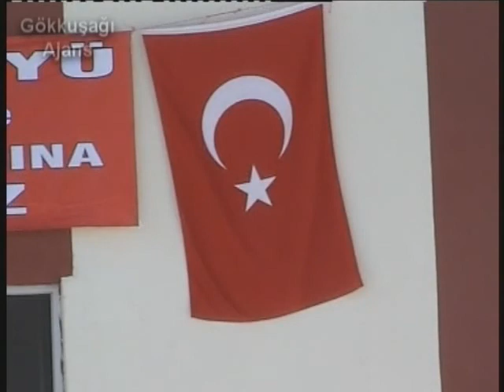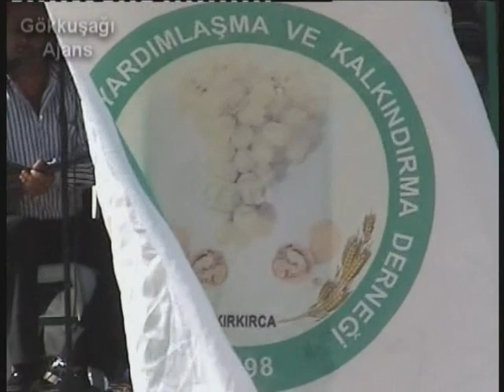Kırkırca Köyü 2 Bahar Şenliği 2011 Kapanışı